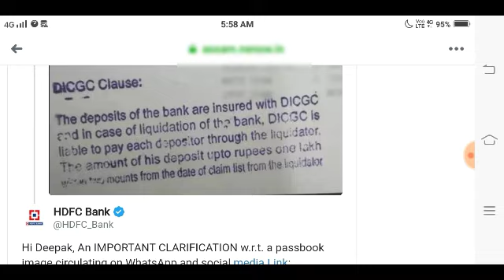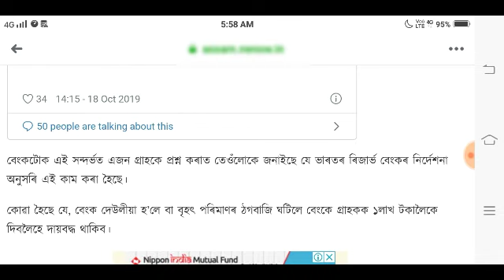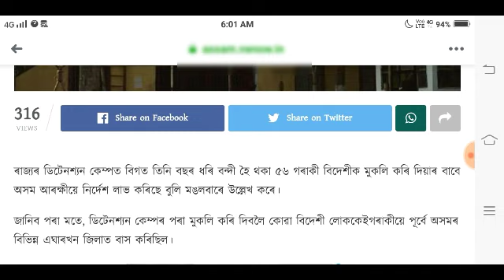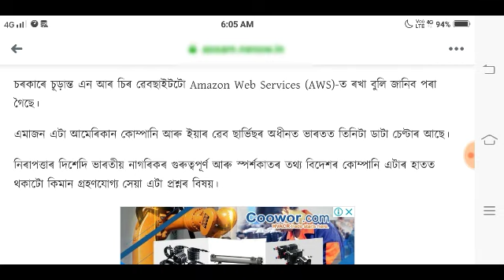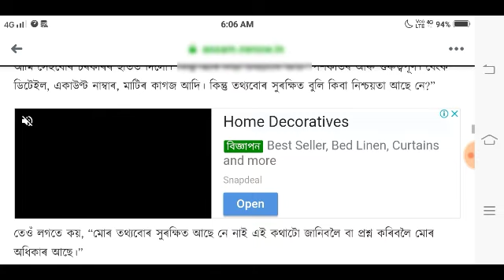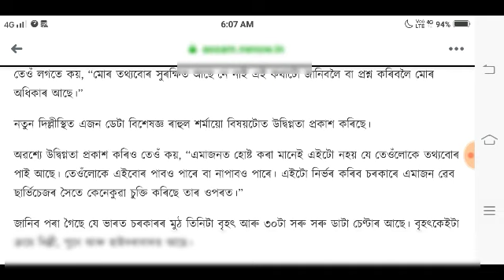সমগ্ৰ অসমবাসীৰ বাবে 3 ডাঙৰ খবৰ অসমৰ স্থায়ী বাসিন্দা হলেই সোনকালে চাই লওঁক